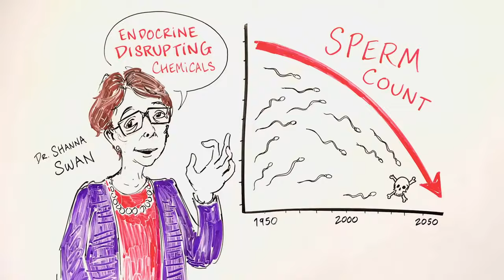Fire Drill Fridays: The Health Impacts of Plastics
Plastics are in our air, water, food, and even bodies – and the science is showing that’s likely a big problem for our individual and overall health. Jane Fonda (actor and activist) speaks with Sharon Lavigne (Executive Director, Rise St. James), Leonardo Trasande, MD, MPP (Director, NYU Langone Center for the Investigation of Environmental Hazards) and Bonnie Wright (actor, writer, and climate justice advocate) about how plastics could be affecting us and what we must do about this global health crisis.

About our guests:
The daughter of civil rights activists, Sharon Lavigne grew up living off the land — with gardens, cattle, pigs, and chickens — in St. James Parish, Louisiana. After a long career working as a special education teacher, she decided to dedicate herself to seeking justice for her community and founded Rise St. James, a faith-based, grassroots environmental organization, in October 2018. As Executive Director, Sharon has mobilized to stop the construction of a $1.25B manufacturing plant that would have generated one million pounds of liquid hazardous waste annually and successfully stopped the construction of a $1.25B plastics manufacturing plant alongside the Mississippi River. Sharon is a 2021 Goldman Environmental Prize winner for North America.

Dr. Leo Trasande is an internationally renowned leader in environmental health with research focused on the impacts of chemicals on hormones in our bodies. He also has led the way in documenting the economic costs for policy makers of failing to prevent diseases of environmental origin proactively.

Most known for her work as an actress playing Ginny Weasley in all eight of the Harry Potter films, Bonnie Wright has since stepped behind the camera. Directing shorts, commercials, and music videos, with projects having premiered at Cannes and Tribeca Film Festival. Her passion for storytelling has also led her to record several audiobooks with Audible and Penguin Random House. Bonnie is a passionate advocate for ocean health and its link to our own health. She wrote a book called ‘Go Gently Actionable Steps to Nurture Yourself and the Planet’ that was published last year. The book explores practical and tangible ways we can take action for our environment and community. Bonnie also launched a YouTube channel exploring the same themes as her book in a more intimate and diaristic form. Bonnie is committed to using her platform to further her own education around climate and humanitarian issues and communicate her findings in an engaging way with her followers. She is an ambassador with Greenpeace, Kiss The Ground, and Choose Love.